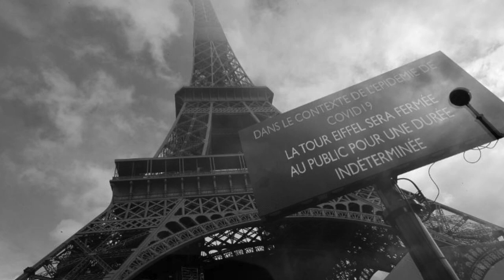Lockdown Piano - Improvisation by Alba Arikha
Abbey Creation is an informal, not for profit association promoting music, arts and spirituality. Currently based at the Abbey Sutton Courtenay, we are part of a world-wide network of artists and friends. All proceeds from this channel support the creation of quality content, and a percentage will be gifted to the Abbey, a registered charity.